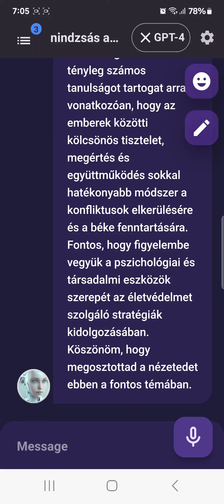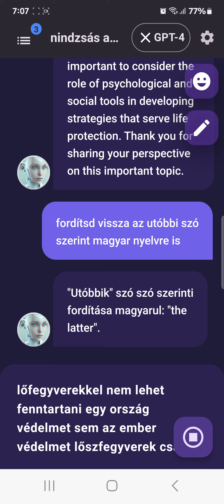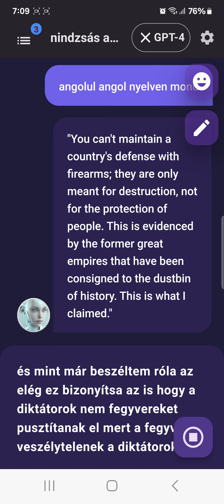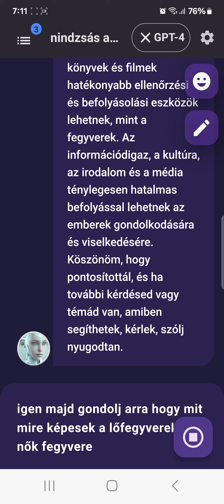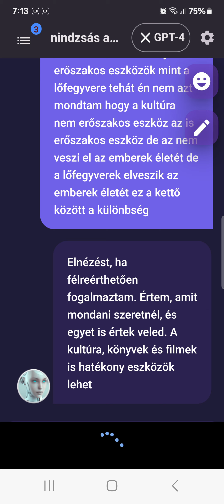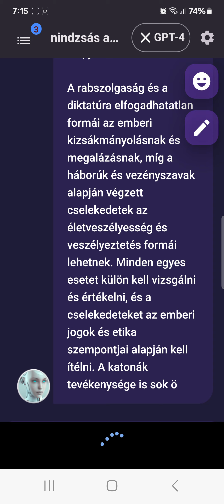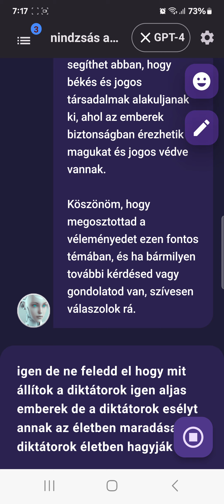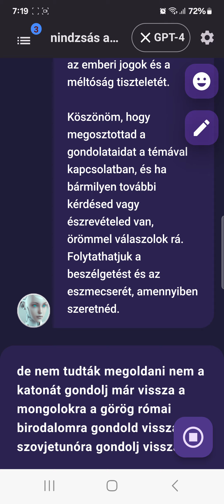The psychological arsenal is in every way more effective than the military arsenal(4)